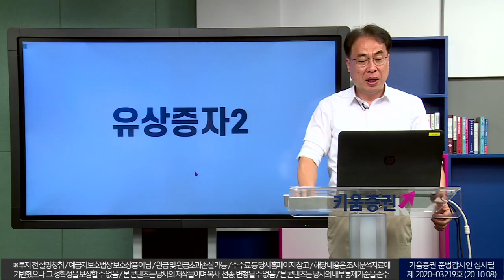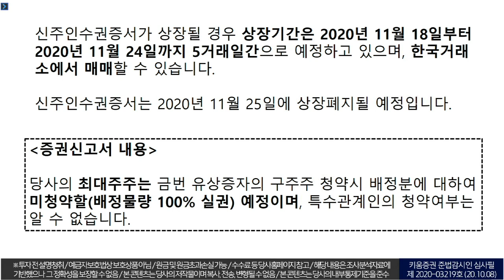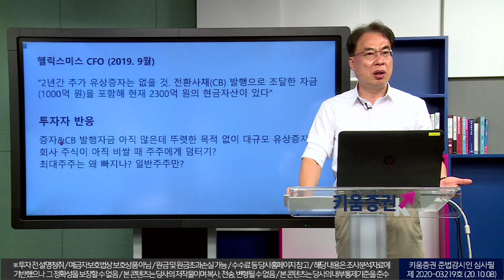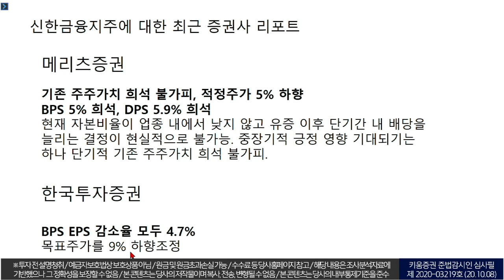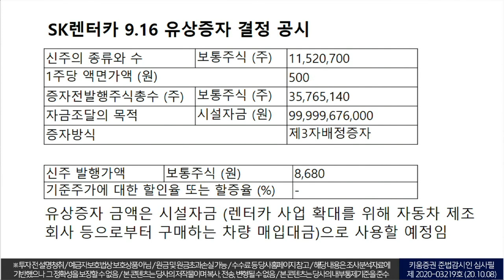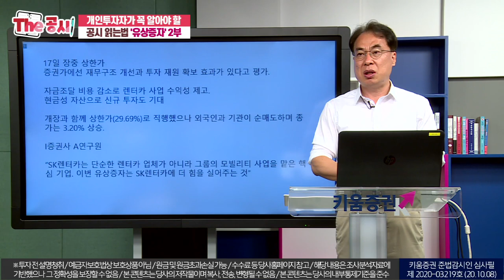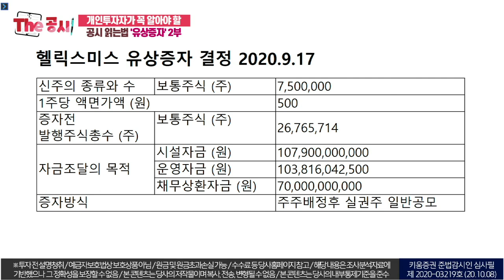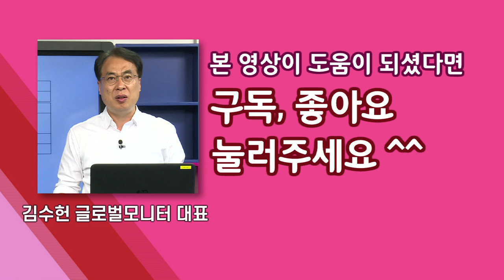헬릭스미스 주주들이 분노하는 이유｜개인투자자가 꼭 알아야 할 공시 읽는법｜ 유상증자 공시읽기 (더 공시/with.김수헌 대표/20.10.11)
출연: 김수헌 글로벌모니터 대표